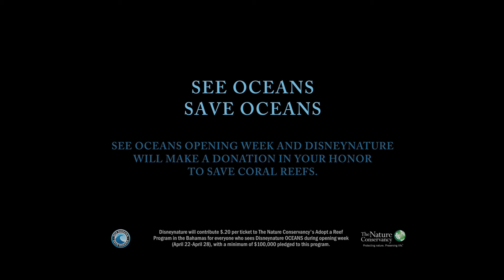Oceans: Sylvia Earle's Journey TRAILER (PSA version) dir: Andres Useche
Andres Useche (Director): "By filming Sylvia Earle for this, I had the amazing opportunity to learn directly from a true environmental hero. Please heed her words of wisdom about the beauty and fragility of our marine life, watch Disney's Oceans, vote, volunteer and/or donate at takepart.com and support the Deep Search Foundation
Choose sustainable, healthy seafood.